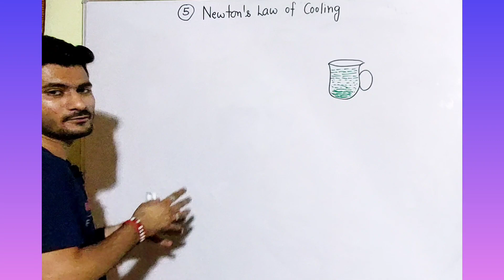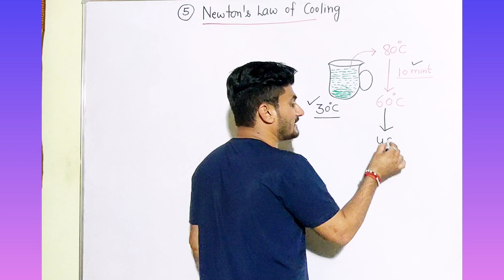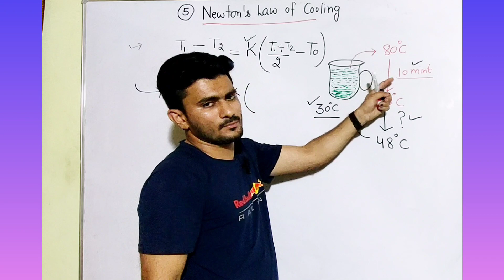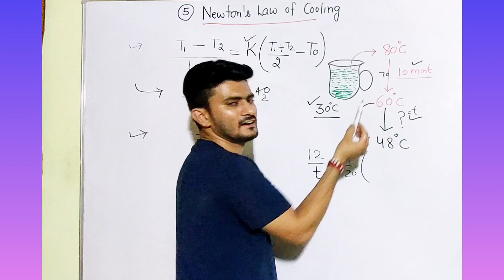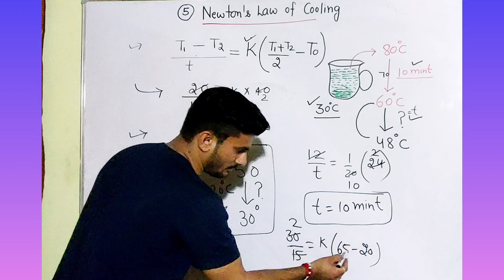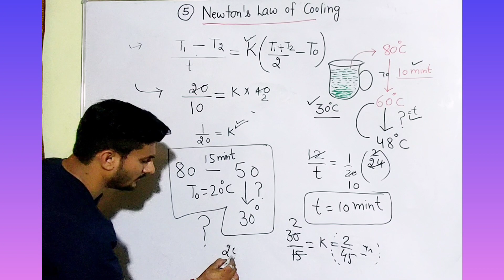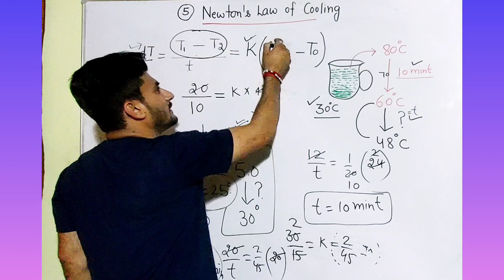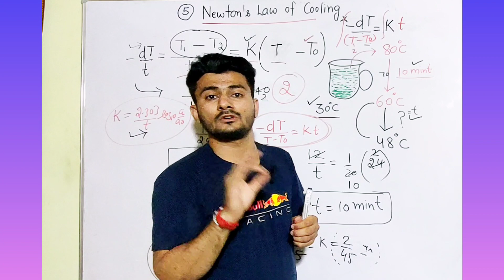Newton's law of Cooling | Thermal Physics inoneshot difference in temperature